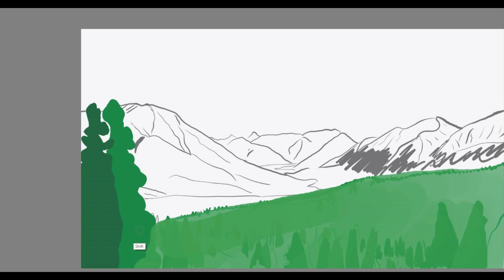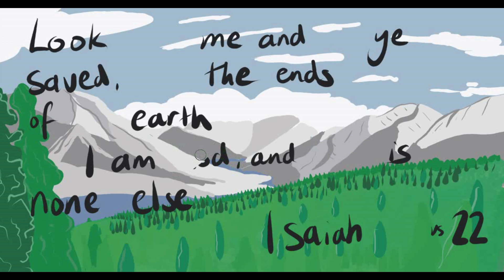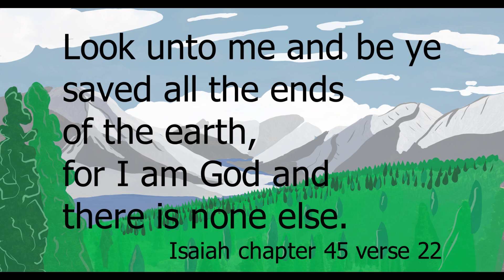TRY AND LEARN! Bible Learning Verse Isaiah 45 verse 22 - Memory Verse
This week we have a wonderful verse of promise from God, calling us to look to him for salvation.